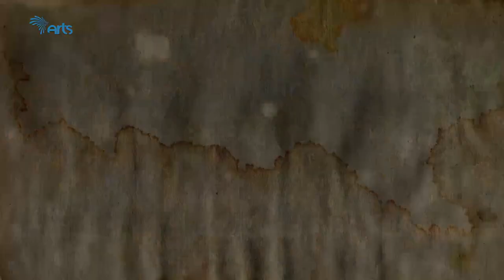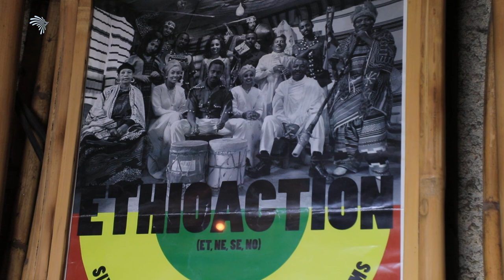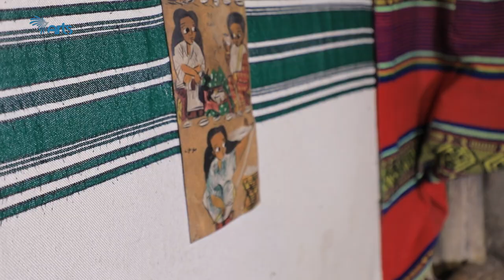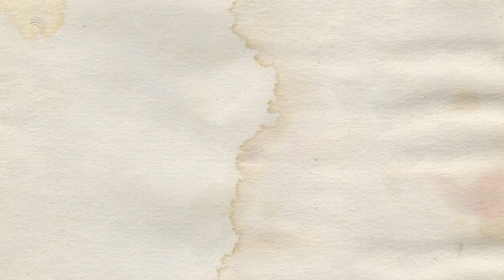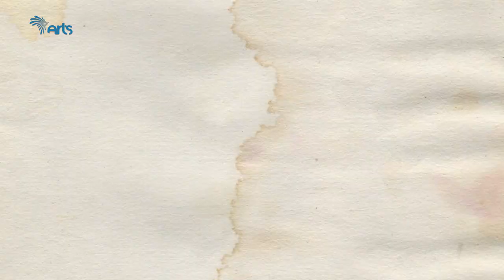ET A to Z - D for Dance with Melaku(Fendika)